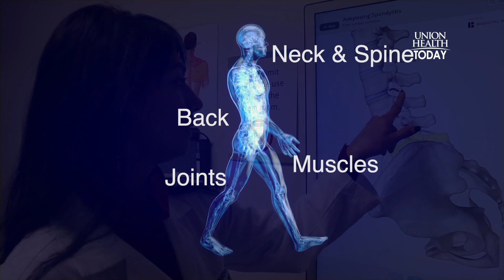Union Health Today with Samatha Tipirneni, MD, and Miranda Lively, NP from the pain clinic